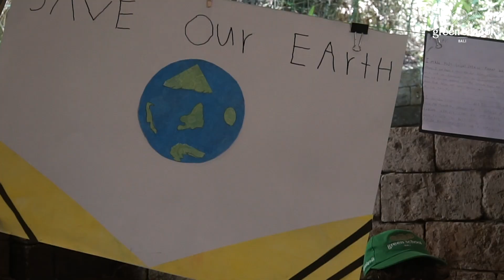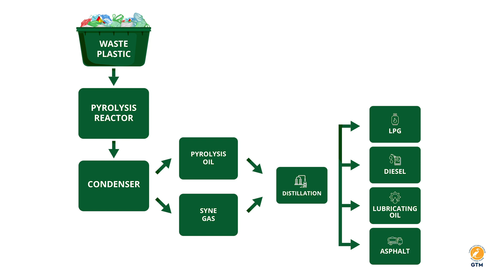Turning Waste into Value - Haiko Sanders | High School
Today, people all over the world are welcoming PlasticFreeJuly - a personal challenge, part of a global effort, for the oceans, for cleaner streets, improved health and wellbeing for the planet. 🌏

In honour of this movement, we would like to celebrate our High School changemaker, Haiko, who ventured into a groundbreaking project that aims to close the loop on plastic trash here in Sibang, Bali, called ‘Sibang Waste to Value.'

Sibang Waste to Value aims to start a new era of waste management on the island of Bali, through a pyrolysis machine that is able to convert non-recyclable plastics into fuel.

This month, let us all begin to challenge ourselves to be part of the solution to plastic pollution.